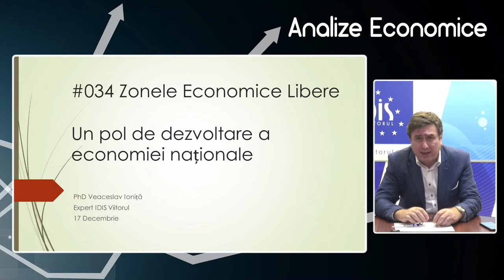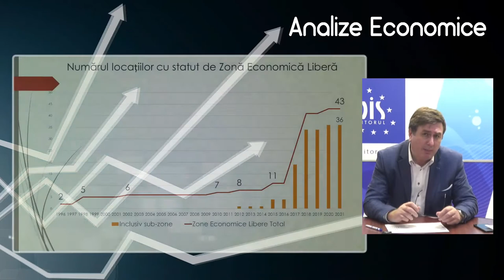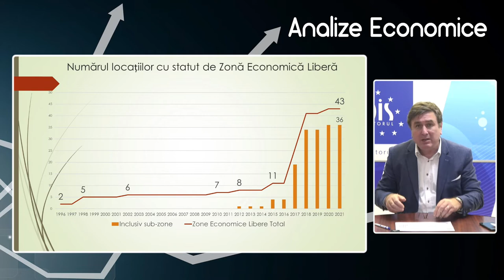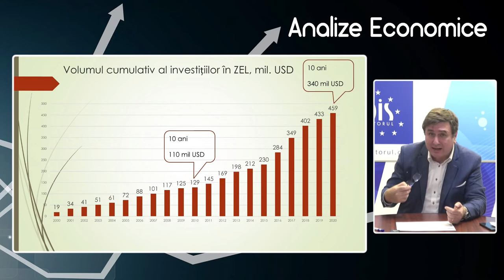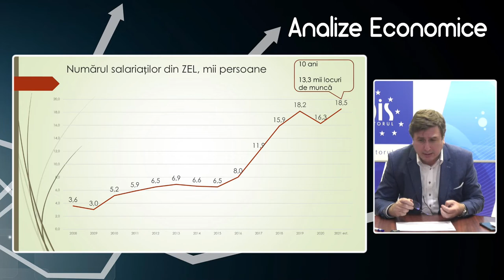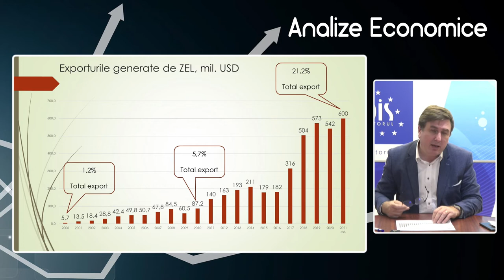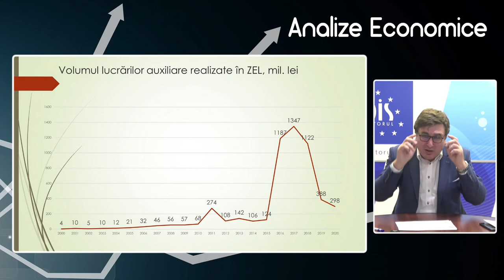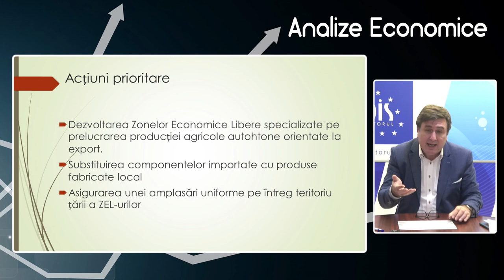Analize economice cu Veaceslav Ioniță - 17 decembrie 2021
Analize economice cu Veaceslav Ioniță - 17 decembrie 2021. Subiectul „Un pol de dezvoltare a economiei naționale”